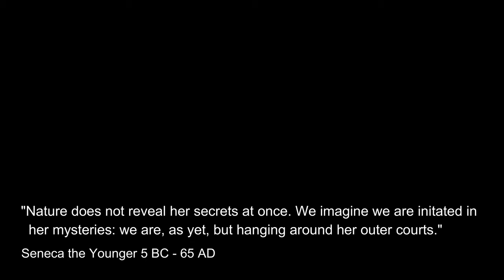Puff-Faced Water Snake, Juvenile: Swamp Forest: Singapore Snakes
Filmed this beautiful juvenile puff-faced water snake, Homalopsis buccata, whilst herping the Central Catchment Forest in Singapore, March 2023. Thank to John and his bionic vison for spotting it.

Family : HOMALOPSIDAE, Species : Homalopsis buccata, Maximum Size : 1.2 metres

The Puff-faced Water Snake inhabits fresh water bodies including swamps, ponds and forest streams. Nocturnal in habits, it feeds mainly on small fish or frogs. It is mildly venomous and will not bite if left alone.

Juveniles are dark brown to black, with orange, red or pale bands with black-edging. Adults are plain brown or grey in colour, and have less distinctive banding. The belly is whitish, and the body scales are keeled. The species can be easily identified by the patterning on top of the broad head.

The species ranges from India, Bangladesh and Myanmar through most of Southeast Asia including Cambodia, Thailand, Malaysia and Singapore. In Indonesia it occurs on Borneo, Sumatra and Java.

Videography:
Christian Bassett
Editing:
Christian Bassett
Camera:
Sony 4K FDR-AX700